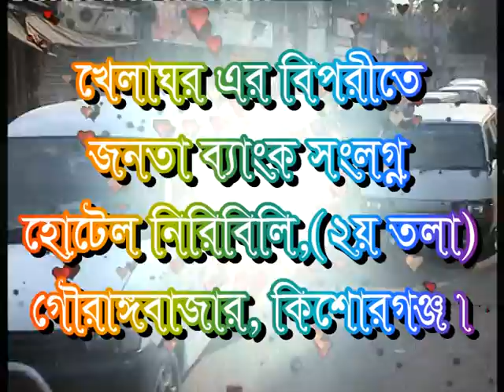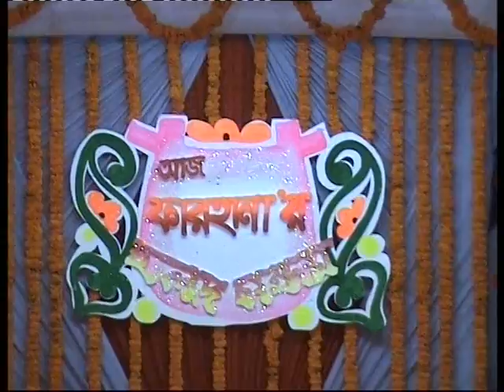Panna and Zakir wedding videos with songs 1